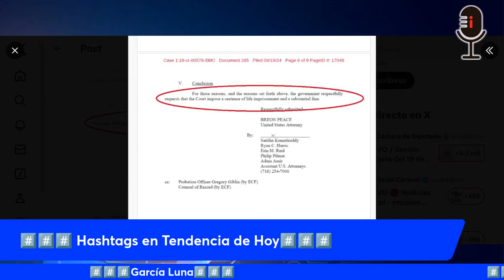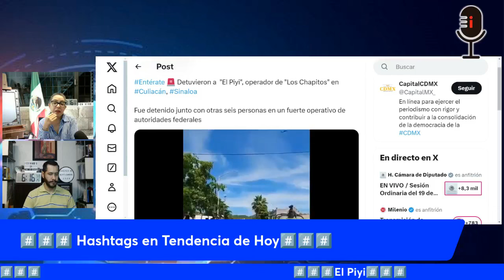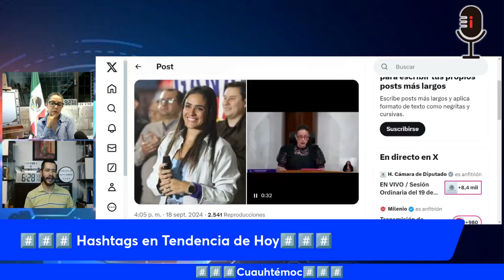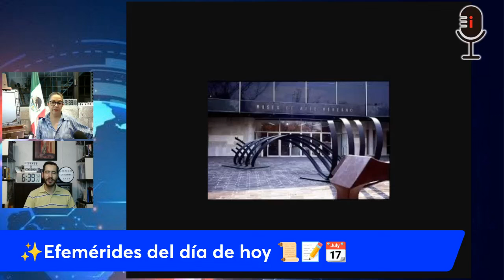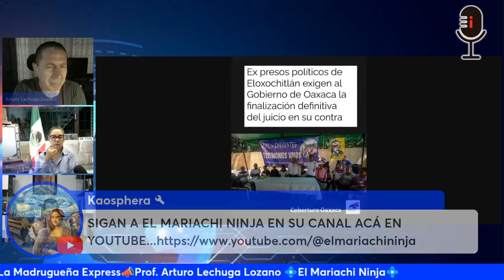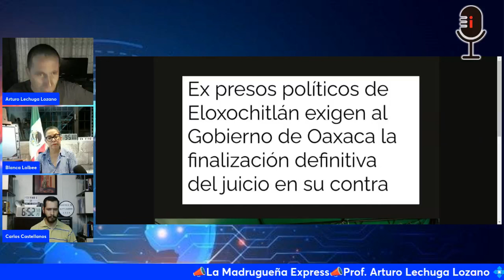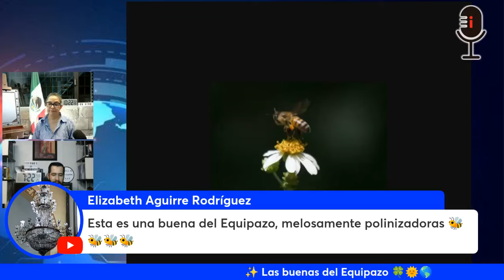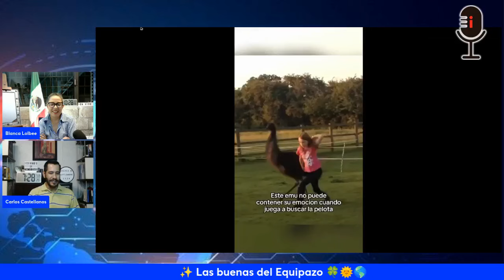20 de septiembre2024